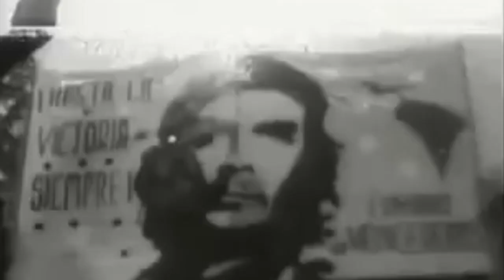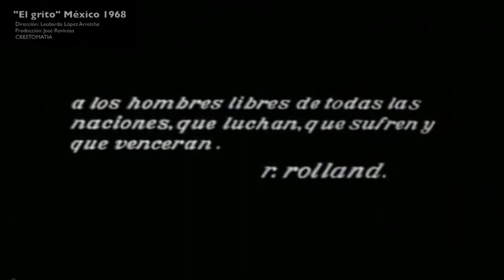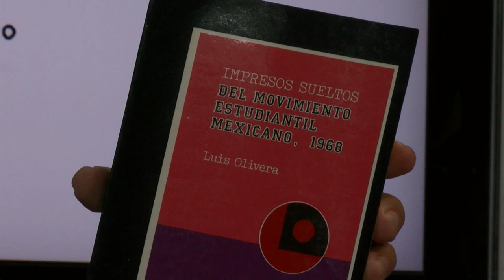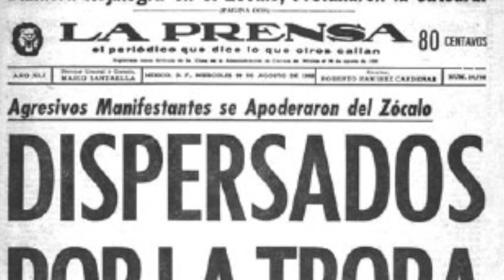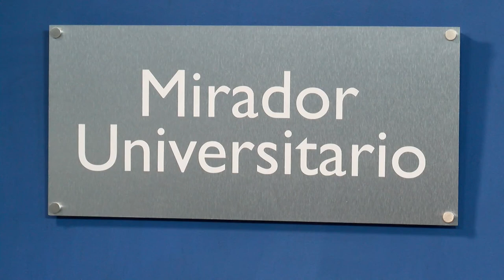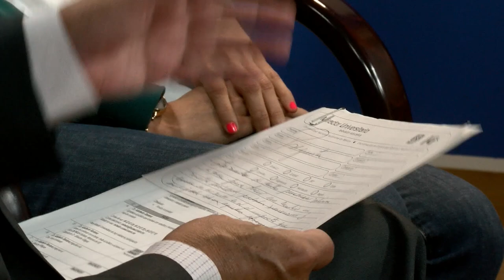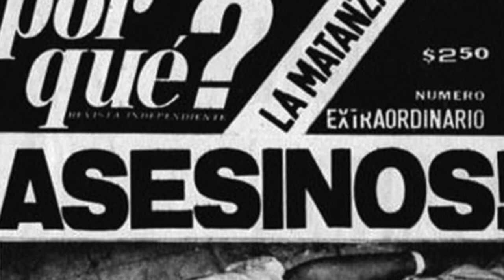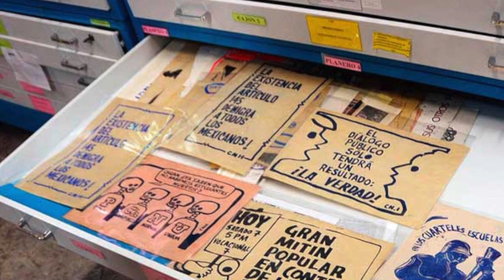Temas de las Humanidades y las Artes Temporada 2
Les presentamos el programa "Historia y memoria del 68” de la serie: "Temas de las Humanidades y las Artes, Temporada 2" en coproducción con el Consejo Académico del Área de las Humanidades y de las Artes transmitido en el año 2018 por Canal TVUNAM

SINOPSIS: Comunicar las reflexiones que desde la historia y de los historiadores universitarios tienen de los acontecimientos de 1968 y cómo estos quedan grabados en la memoria colectiva  de la sociedad mexicana.

Participantes: Dr. Silvestre Villegas, Dra. Irma Lombardo, Denisse Cejudo

Conductor: Dr. Adalberto Santana

Realización y postproducción
Bárbara Olivares

Consejo Académico del Área de las Humanidades y de las Artes

Secretaria
Mtra. Adriana Yamille López Osorno

Asesora
Mtra. Adriana Yamilé López Osorno

Amado García S.

Idioma: Español
País: México